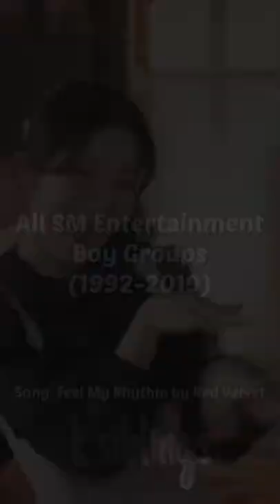All SM Entertainment Boy Groups (1992-2019)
socials🤍

KPOP
KPOP BG
SM Entertainment
The Blue
Tin Tin Five
Major
J&J
H.O.T
Shinwua
Fly High
Black Beat
TVXQ
TraxX
Super Junior
SHINee
M&D
EXO
NCT
NCT U
NCT 127
NCT Dream
WayV
SuperM